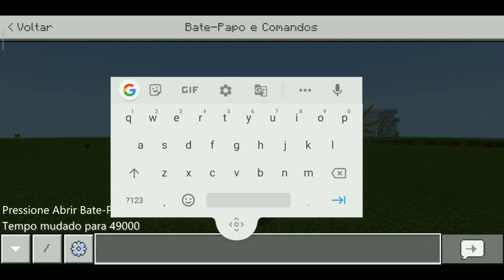"NOVO" MELHOR ADDON DE NARUTO PARA O Minecraft PE com Jutsus e Bijus ( Minecraft Pocket Edition )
Bem vindos ao vídeo que eu apresento o MELHOR ADDON DE NARUTO PARA O Minecraft PE com Jutsus e Bijus !!

[ DOWNLOAD ]

[ CRIADOR ]

TAGS IGNORE !!!

Melhor Addon de Naruto do MCPE, Addon de Naruto e Boruto para o MCPE, Addons de animes para o Minecraft Pocket Edition, Naruto no MCPE, Addon Naruto GW, Addon de Naruto C Para o Minecraft PE, Minecraft pocket edition Addon/Mod